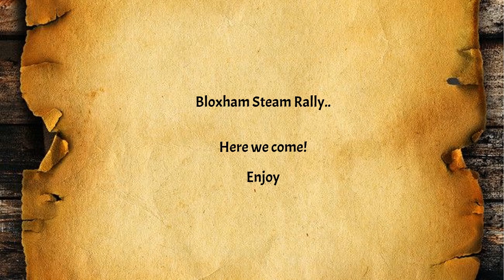Let's do Bloxham Steam Rally! - 28th--30th June 2024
Hello..!

Today's footage:
- Setting up at Bloxham
- MY BIRTHDAY
- Much more!

I really want to show what is different as a hobby and something which everyone can get involved with. We all spend too much time on the computer and with modern day technology (albeit I am with this YouTube channel), but I want to show what can be done without all of that faff!

For more about me, and why I started the channel please see the description below.
Here is a link to my first video so you can understand what I am doing here...

Two things I want to mention:
- I am not a historian so some things I may say or show might not be 100% accurate but I do try and find the most accurate information possible.
- This is my much loved hobby, so some items of clothing or how I have my hair might not be 100% accurate either or exact as it should be, this is just because I do this in my free time with my money and I try and be as accurate as I can but not always possible.

Links I have mentioned:
118th Pennsylvania Volunteer Infantry
118thpvi.co.uk

American Civil War Society - ACWS
acws.co.uk

Events Page
118thpvi.co.uk/events

118th Pennsylvania Volunteer Infantry - @118thPenn

118th Pennsylvania Volunteer Infantry - @118thpvi

In the mean time please share with friends and family... Thank you